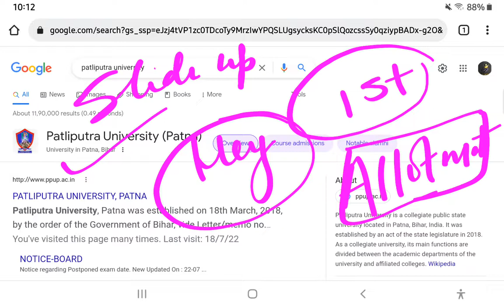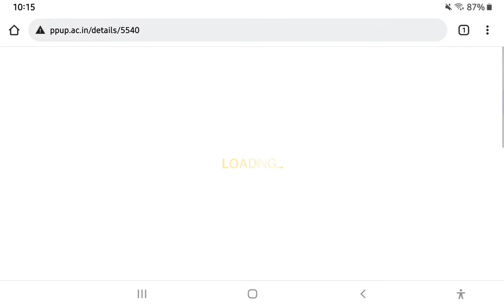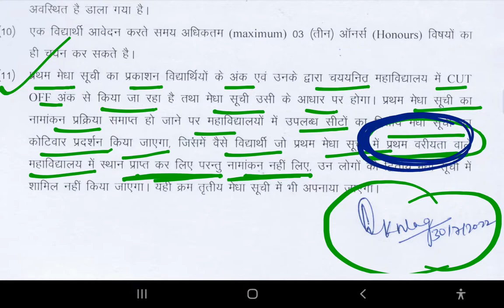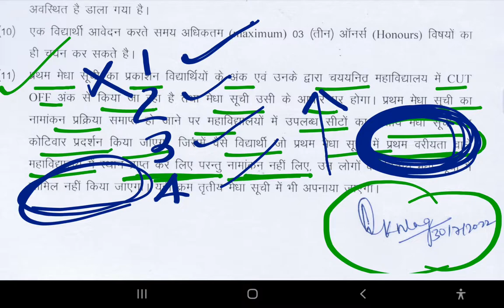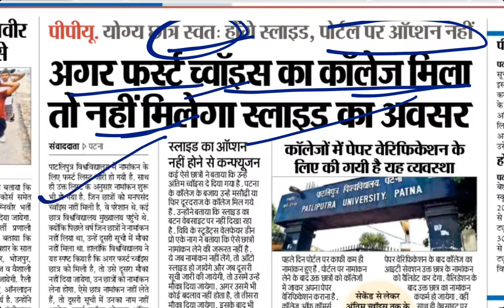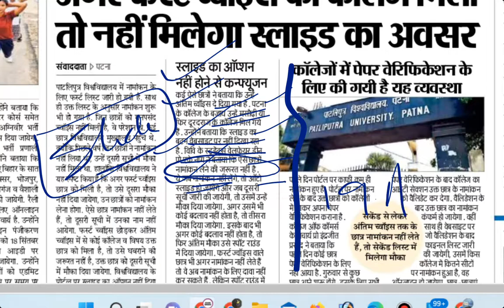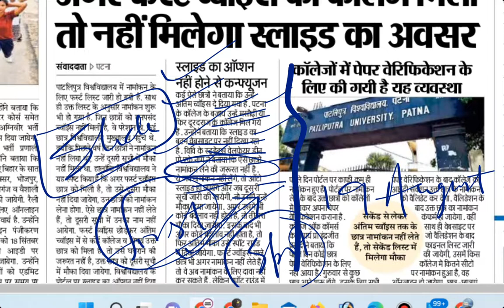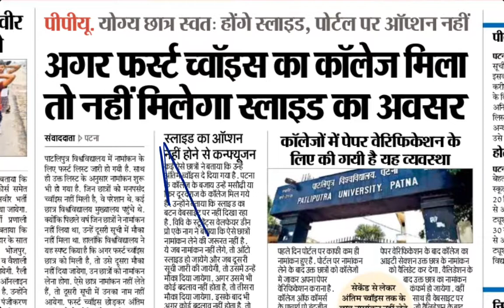👉Patliputra University slide up new update🔥👉ppu admission 2022🔥 slide latest update ppu🔥कैसे होगा?.?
Patliputra University Ug(regular) 1st merit list kaise check kare|ppu first merit list 2022|
vocational cutoff link pdf.
Our other channel of prepration.
key of goal.